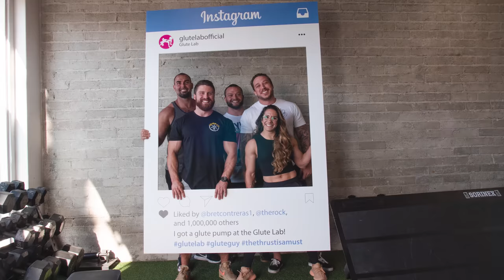The Glute Guy Destroys Our Glutes | Ft. Bret Contreras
The hybrid crew and I had the pleasure of training with Dr. Bret Contreras and he fried our glutes. We also got to pick his brain on glute training!